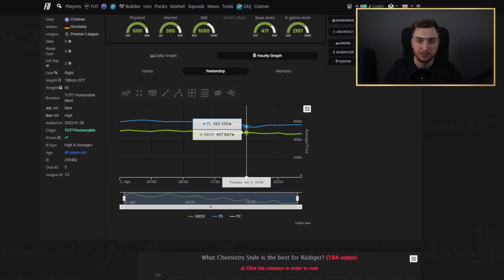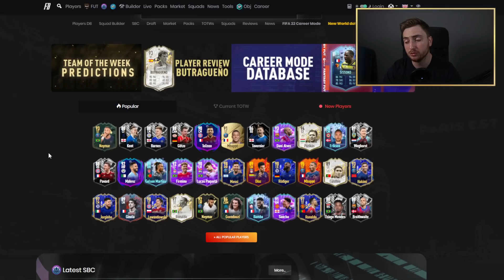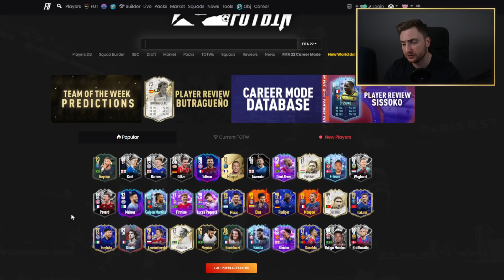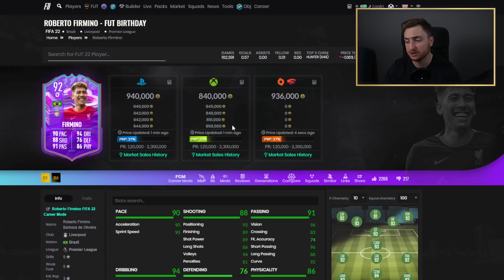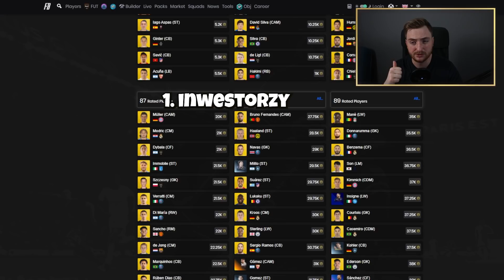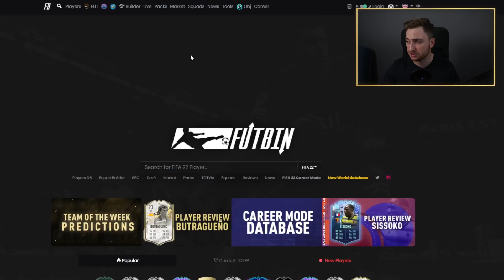POTĘŻNE SPADKI RYNKOWE - SŁYNNY MARKET CRASH - FIFA22 ULTIMATE TEAM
W materiale przedstawiam mocne spadki rynkowe.